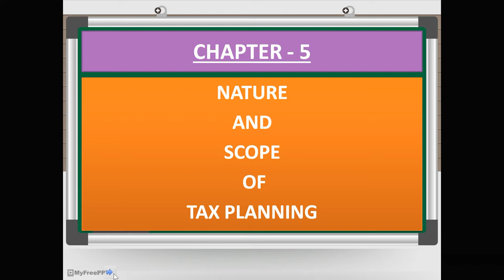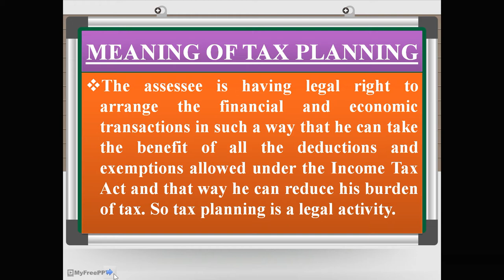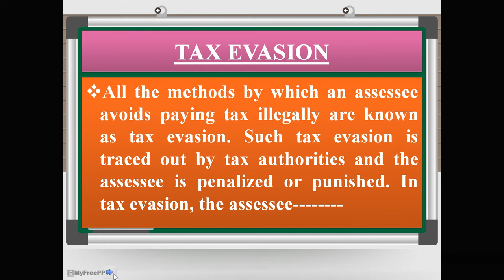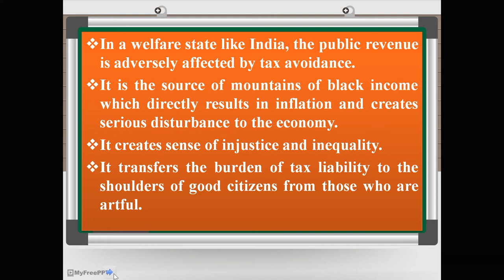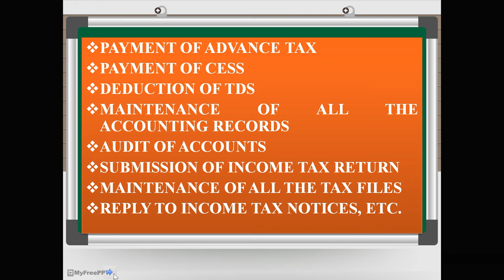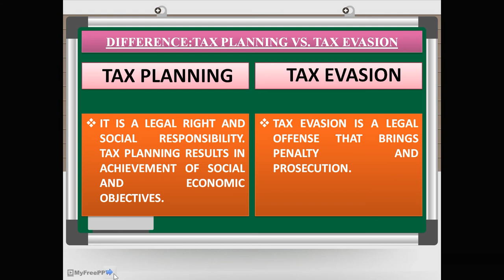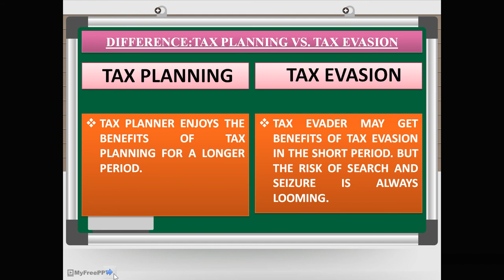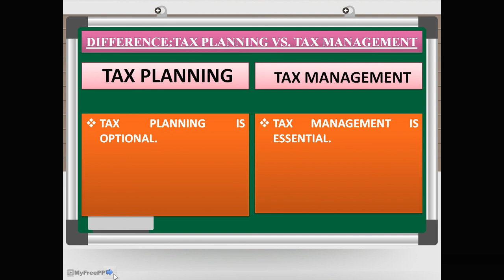BBA-6, TAX PLANNING AND MANAGEMENT, TAX PLANNING - THEORY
TAX PLANNING
TAX AVOIDANCE
TAX EVASION
TAX MANAGEMENT